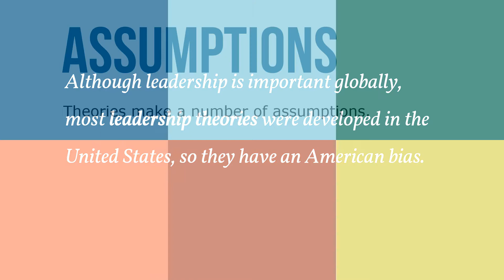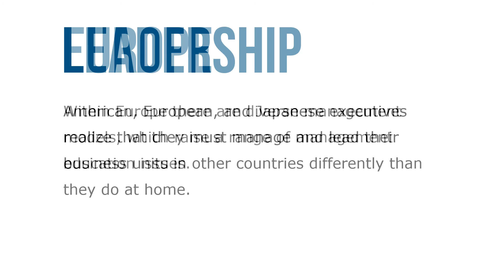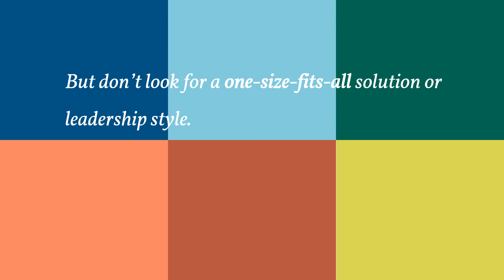Diversity and Leadership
Although leadership is important globally, most leadership theories were developed in the United States, so they have an American bias.  Theories make a number of assumptions.  Employee responsibility, rather than employee rights. Self-gratification, rather than employee commitment to duty or altruistic motivation. Democratic values, rather than autocratic values. Rationality, rather than spirituality, religion, or superstition.

Thus, the theories may not be as effective in cultures based on different assumptions. We need to abandon the one-size-fits-all assumption. However, charisma tends to be idealized across cultures.

Within Europe there are diverse management models, which raise a range of management education issues. European managers deal more with cultural than technical issues in the context of diverse value systems and religious backgrounds. Management is organized more as a language than as a set of techniques. Thus, leaders in different cultures need autonomy to lead differently.

American, European, and Japanese executives realize that they must manage and lead their business units in other countries differently than they do at home. Although cultural differences will continue to affect leadership, the instant communication, individualism, and material acquisition of global products in our society today threaten traditional family, religious, and social structures, as the trend toward the development of a more global blended culture continues. But don’t look for a one-size-fits-all solution or leadership style.